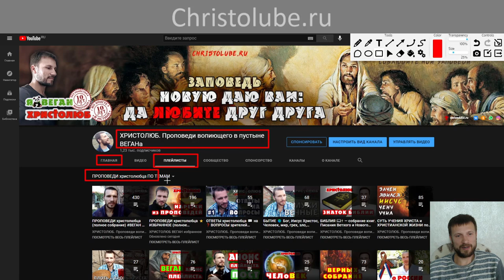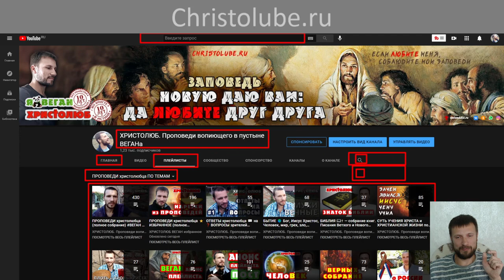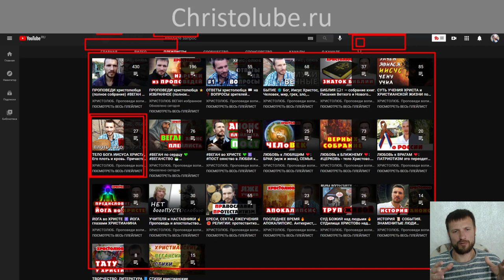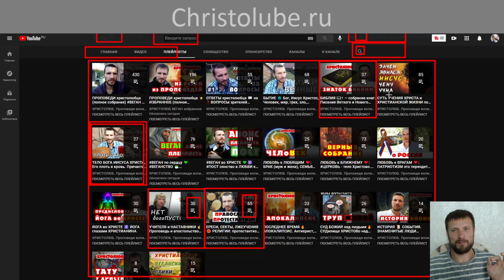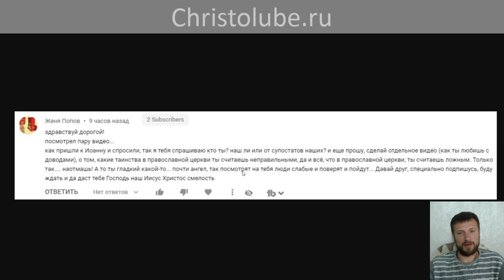ПРАВОСЛАВИЕ — это .. (12.05.2021) ВЕГАН 💚 ХРИСТОЛЮБ ✝️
О кривославии Бога. Православие, Католицизм, Протестантизм и прочие псевдохристианские секты — это всего лишь транснациональные сетевые финансовые рабовладельческие корпорации, паразитирующие на Истине, на жизни и учении Иисуса Христа, Бога, некогда являвшегося людям во плоти для примера святой жизни жертвенной любви.

— SKYPE: christolube

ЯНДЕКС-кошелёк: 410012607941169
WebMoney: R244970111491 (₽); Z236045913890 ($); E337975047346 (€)